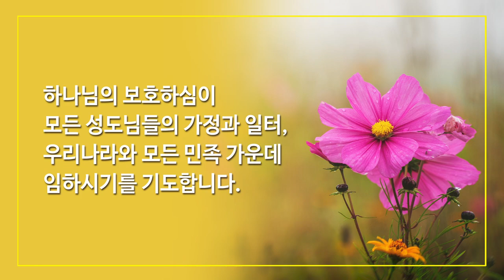11월 22일 주일예배, 조병호 통박사 채널을 통해 함께 드리겠습니다.